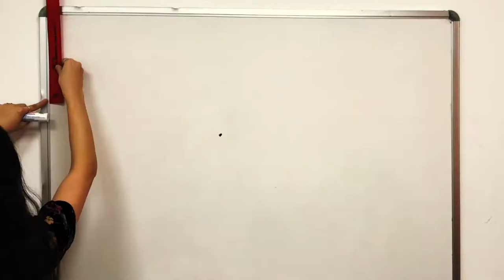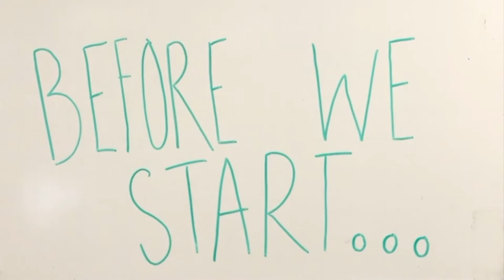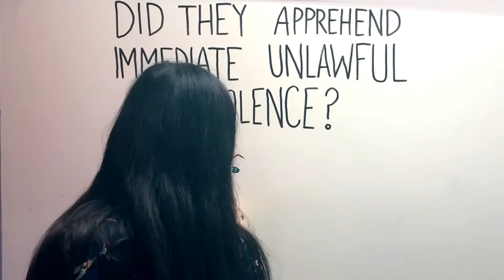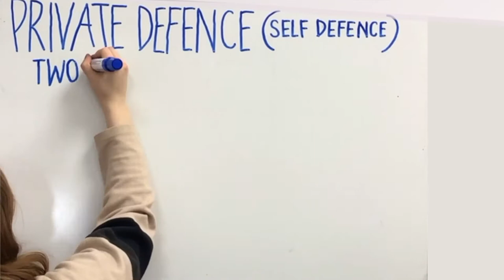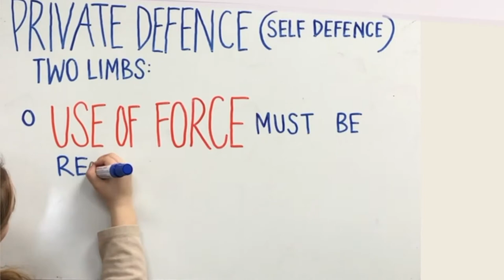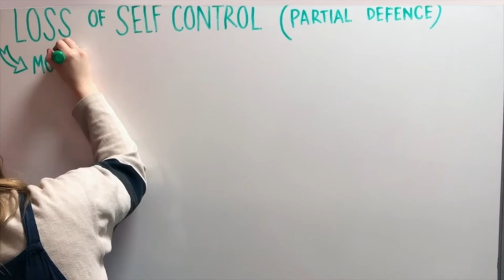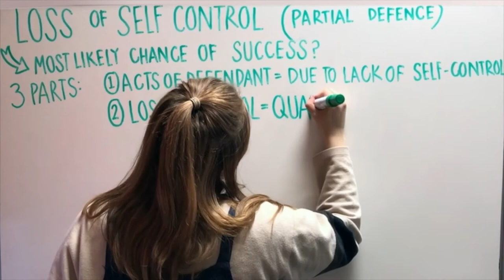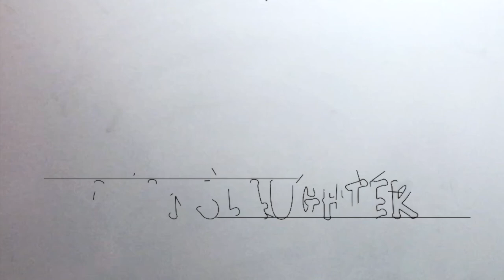End of the F***ing World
This month we look at self-defense for murder in End of the F***ing World.

Credits:
Narrator: Audrey Ruppert
Guest Narrator: Francois Hickel
Editors: Jana Quahe, Liam Holohan
Scriptwriters: Jana Quahe, Liam Holohan
Artist: Rosie Allen